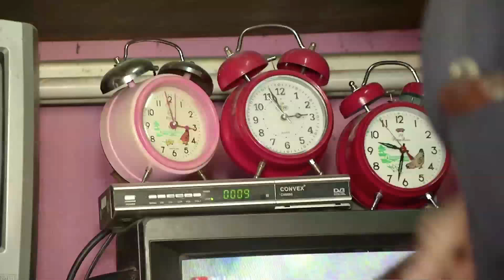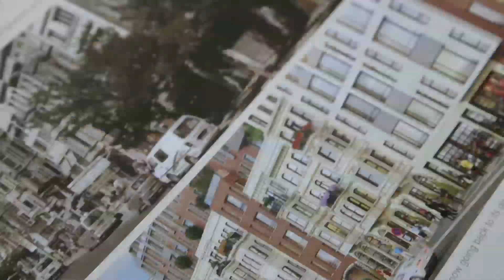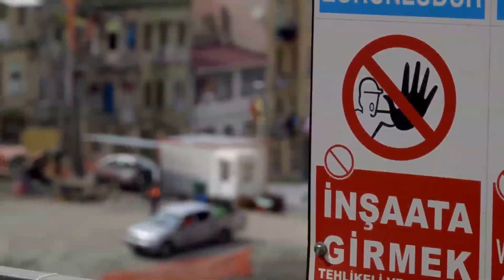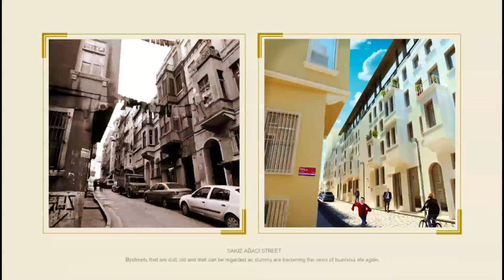Natalie Carney - The redevelopment of Tarlabasi Istanbul